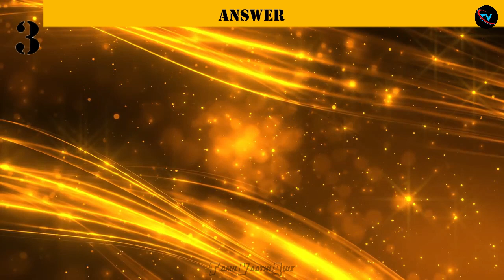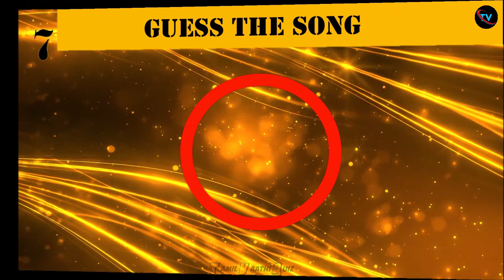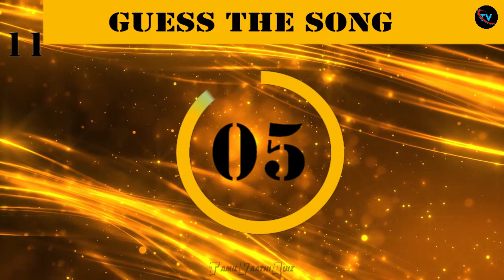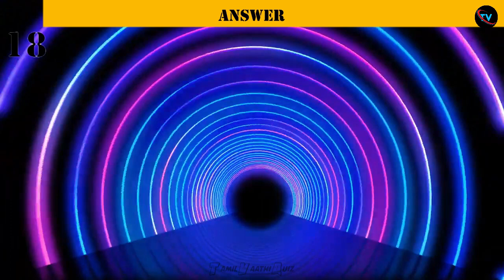Guess the Anirudh Energy Songs in 5 Seconds | Anirudh Kuthu Songs | @Tamil Vaathi Quiz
Guess the Anirudh Energy Songs in 5 Seconds
Guess the Anirudh Kuthu Songs in 5 Seconds
Guess the Anirudh Song in 5 Seconds

This is a link to see the videos of all guess the song in 5seconds playlist.

@Tamil Vaathi Quiz